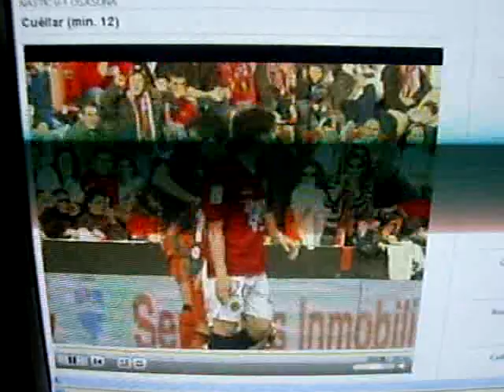gol de cuellar 0-1 (nastic 2 - osasuna 3) 06/07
gol de cuellar el primero de la tarde para osasuna